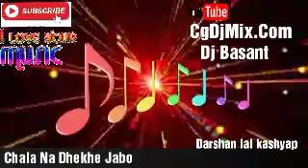Chala Na Dhekhe Jabo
Video Song list Link...